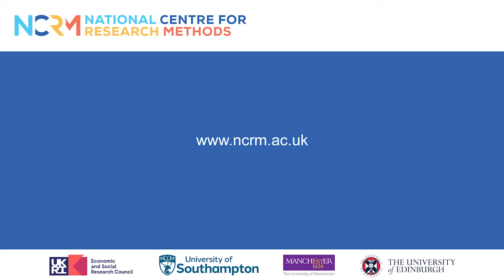Reflexivity and positionality in research